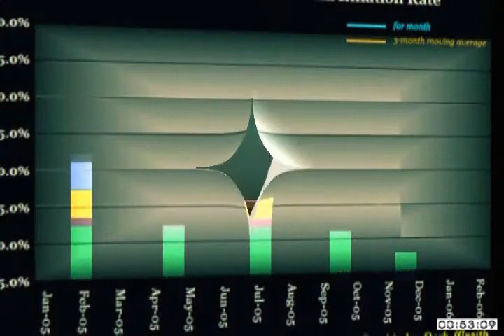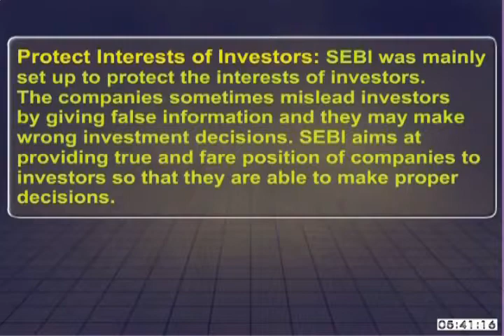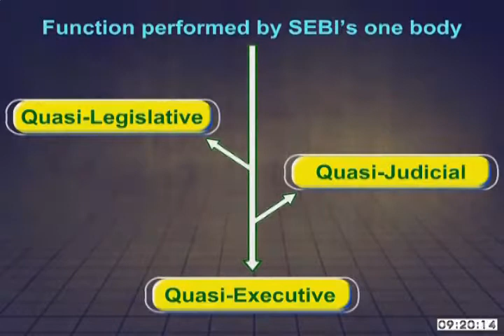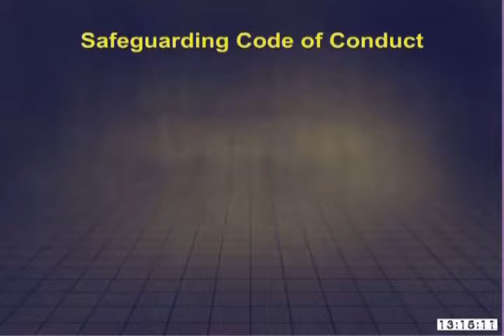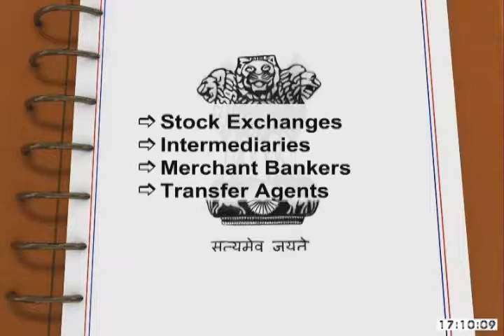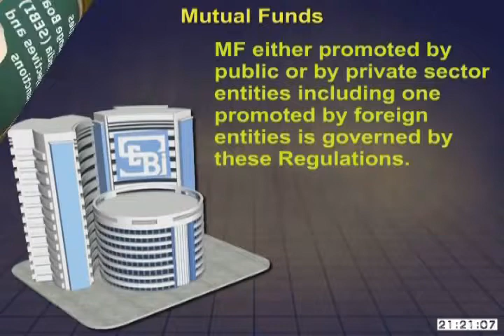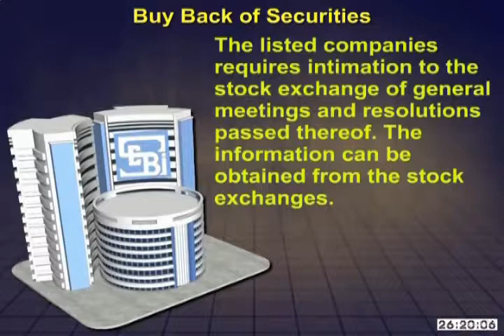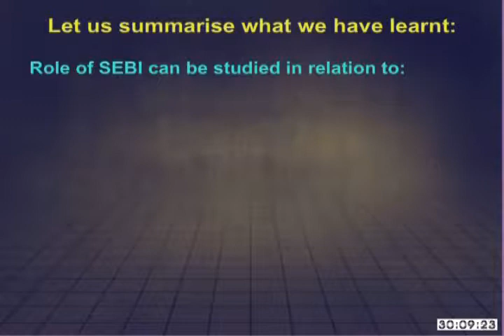Commerce c12 ed 6 SEURITIES AND EXCHANGE BOARD OF INDIA SEBI OBJECTS AND FUNCTIONS